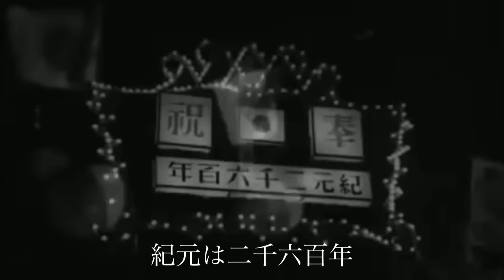国民歌「紀元二千六百年」映像＋歌詞付き / Kigen Nisen Roppyaku Nen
「紀元二千六百年」
作詞：増田好生　作曲：森義八郎
歌唱：藤山一郎、松田トシ

【解説】
昭和15年（西暦:1940年）は、日本書紀に記された初代・神武天皇の御即位から2600年を迎える記念すべき年として、日本全国で盛大にお祝いされました。
この「奉祝国民歌」は、前年の昭和14年に当時の内閣奉祝会と日本放送協会の企画により誕生したもので、歌詞と曲は国民からの応募によるものでした。（歌詞はなんと約1万8,000もの応募があったそうです）
それぞれ、歌詞は教科書出版所店主、曲は音楽教論のものが選ばれました。
また、レコードは6社競作で製作され、全部で約60万枚が売れる大ヒットを記録しました。
面白いところでは、当時のタバコの値上げを揶揄する「金鵄上がって十五銭♪」で始まる替え歌も作られ、こちらも流行したそうです。（下記のリンクから、お聴き頂くことができます）

"Kigen Nisen Roppyaku Nen"
This song was made in 1939 to celebrate the 2600 years anniversary since the founding of Japan. (It has been 2681 years in 2021.)

"Kigen" is the abbreviation of "神武天皇即位紀元(Jimmu Tennō Sokui Kigen)". If it is translated literally to English, it will be like, "The Era of Emperor Jimmu's Enthronement". Emperor Jimmu is the first Emperor of Japan.
"Ni-sen Ro-ppyaku Nen" means 2600 years.

正義凛たる 旗の下 (seigi rintaru hata no moto)
明朗アジア 打ち建てん (meirō ajia uchitaten)
力と意気を 示せ今 (chikara to iki o shimese ima)
紀元は二千六百年 (kigen wa nisen roppyaku nen)
ああ 弥栄の日は昇る (ah iyasaka no hi wa noboru)

Under the flag with the dignified justice,
let's build a cheerful Asia!
Now is the time to show our power and spirit!
The Imperial year is 2600 years.
Ah, the sun of prosperity rises.

The most important lyrics in this song.